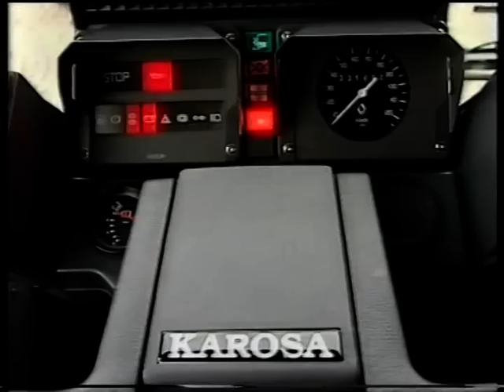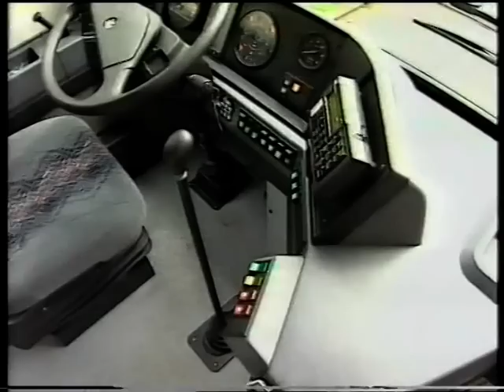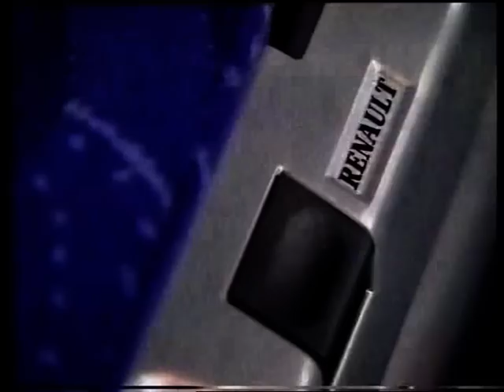KAROSA - správný směr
prezentační video Karosa a.s 2002